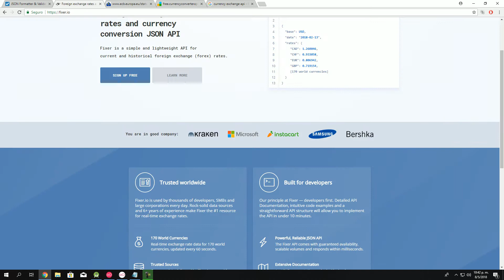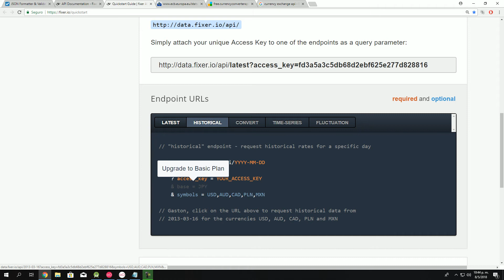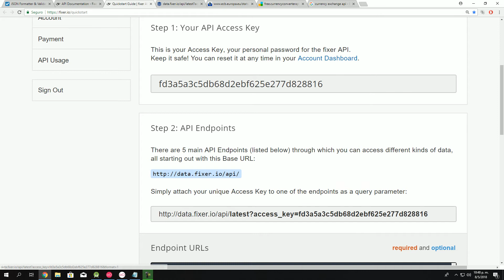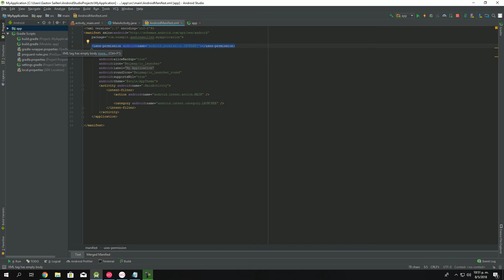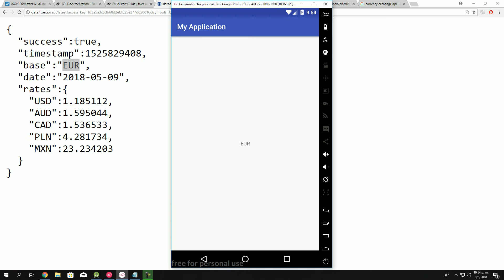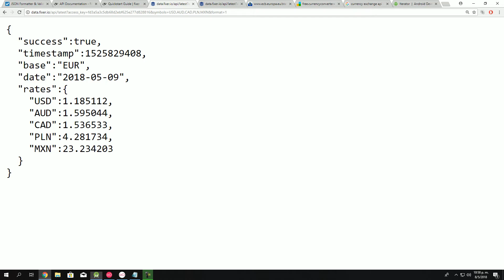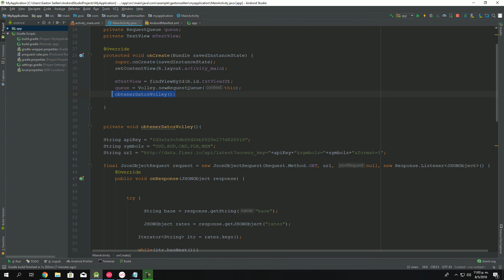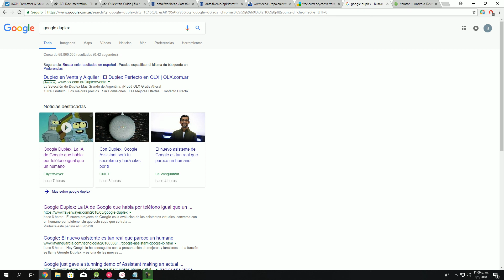Android Studio - Peticiones HTTP - GET - Cambio de monedas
En este video mostramos como utilizar una api de cambio de monedas para consultar el cambio en tiempo real desde EUROS a cualquier moneda.

IMPORTANTE !!

Si deseas saber como utilizar el metodo POST para hacer un HTTP Request, podes consultar mi video de MailChimp

Te gustan mis videos ? podes colaborar en el siguiente link